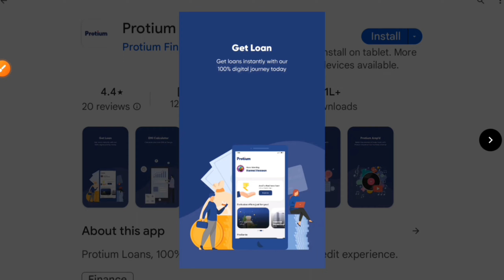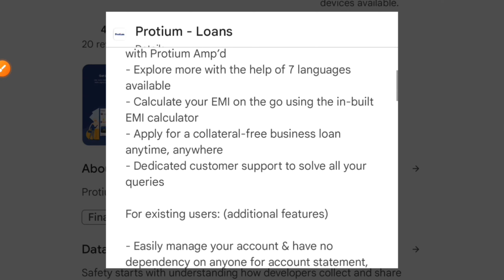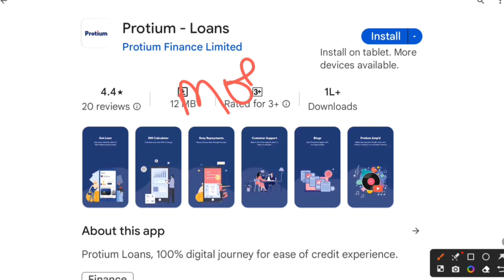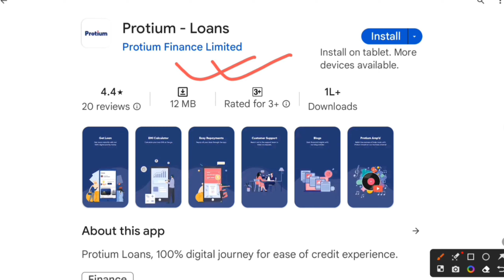Protium loan!! protium finance review!! protium finance!! protium loan apply!! protium loan app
In this video, we are thrilled to present the game-changing Protium Loan - an incredible opportunity for achieving financial freedom like never before. Discover how this revolutionary lending solution can empower you to take control of your finances and unlock a world of possibilities.

With the Protium Loan, you gain access to a flexible and dynamic borrowing platform designed to meet your specific needs. Whether you’re looking to consolidate debt, fund a new business venture, or embark on your dream vacation, this groundbreaking loan can make it happen.

Our team of financial experts has meticulously crafted the Protium Loan to offer exceptional features and benefits. Enjoy competitive interest rates, tailor-made repayment plans, and flexible loan terms suited to your unique circumstances. Say goodbye to the limitations of traditional lending and embrace the freedom and flexibility that comes with Protium.

Not only does the Protium Loan provide financial assistance, but it also empowers you to improve your credit score and build a strong financial foundation. Our user-friendly online platform ensures a hassle-free application process, quick approvals, and efficient disbursal of funds. Experience convenience and ease like never before!

Join countless individuals who have already transformed their lives with the Protium Loan. Our satisfied customers attest to the life-changing impact it has had on their personal and professional journeys. Don't miss out on this incredible opportunity to unlock your financial potential!

Ready to embark on your path to financial freedom? Don't let financial constraints hold you back - unleash your true potential with the Protium Loan today!